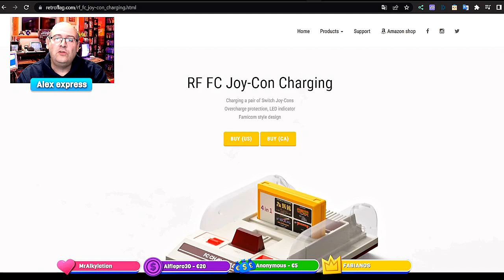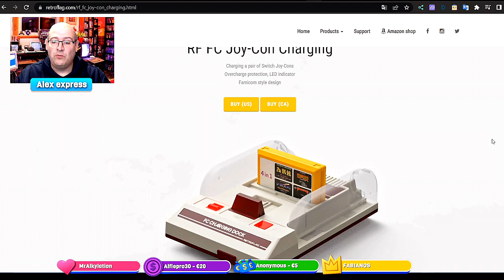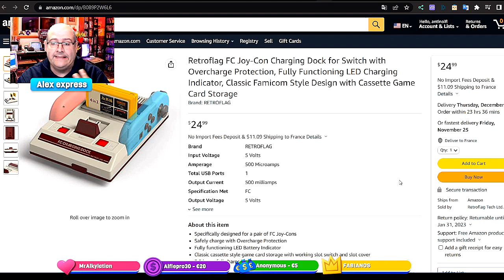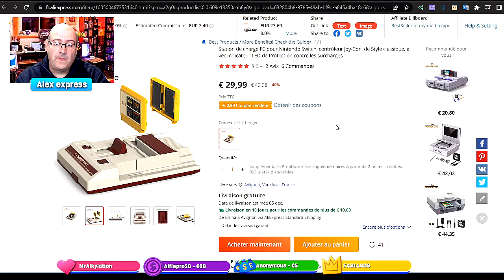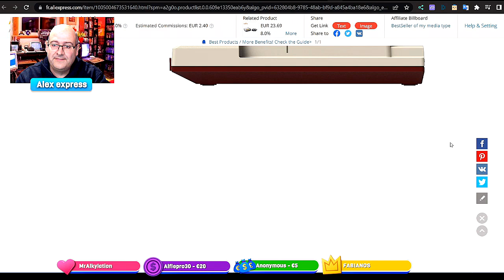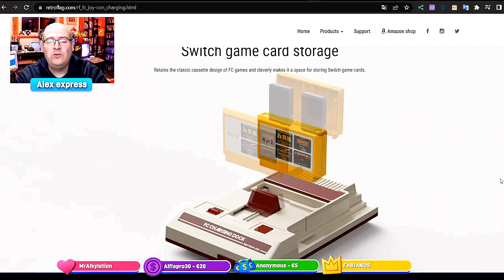Le dock recharge Joy con famicom de retrogflag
Voici un nouveau produit de retroflag original car en forme  de  Famicom Nintendo  qui sert a charger vos joycons et a ranger 4 cartouche switch

☑️ copiez collez le lien si il ne s ouvre pas souvent adblock empeche le lien de s ouvrir